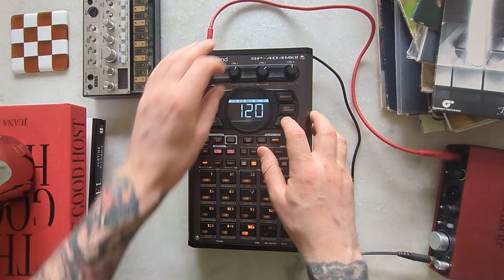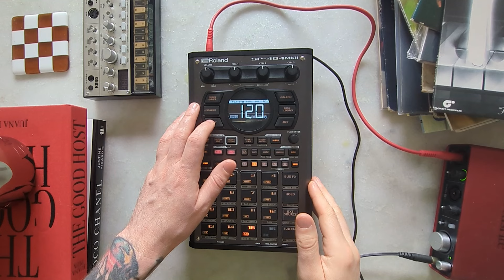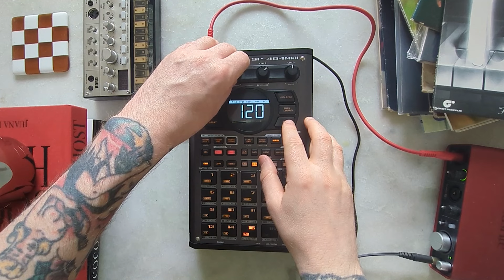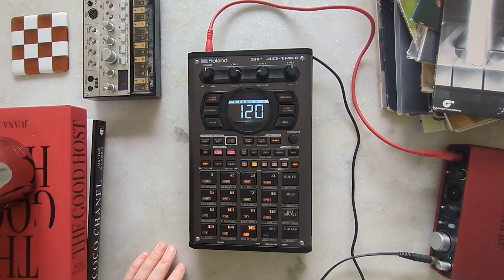Caleb Macken - Dub Techno - Practice Live Set SP404MKII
A bit of experimentation using one of my tracks to see what a live set on my SP404MKII could potentially sound like.

The original track is titled 'Dub 2' and was made using an Korg Minilogue synth, Behringer RD8 and a Korg Volca Bass all running through a multi effects pedal.

I'm just using a filter and delay on the SP404 to see what that sounds like. The idea is to have all my tracks on the SP and mix them live in DJ mode and use the amazing effects that the SP has. I love this machine!